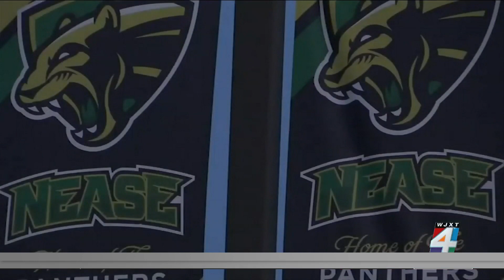Court backs St. Johns County School District in transgender bathroom fight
After a five-year legal battle, a sharply divided federal appeals court Friday upheld a St. Johns County School Board policy that prevented a transgender male student from using boys’ bathrooms at a high school.